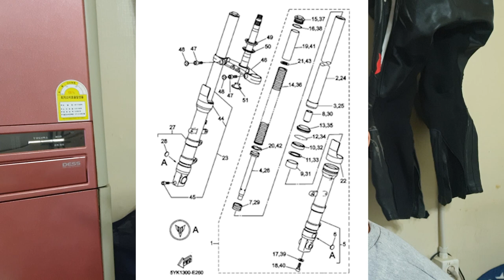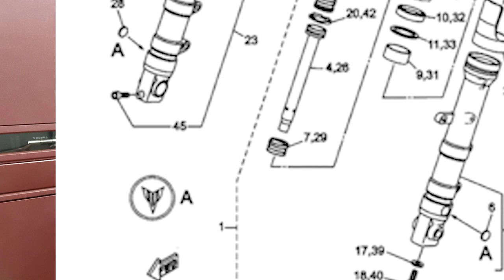오토바이 정립쇽 보다 도립쇽이 무조건 좋은거??